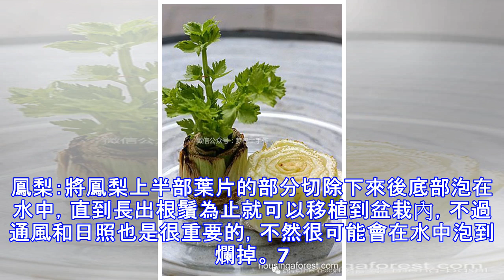別再浪費錢了！9個「種一次可以吃一輩子」的營養再生蔬果。2超好種菜鳥必備！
有一些蔬菜水果，吃完後把籽留下來的話，就能在家裡再次種植，之後就可以有免費的蔬果可以吃囉！1. 蘋果：挖出蘋果籽之後泡在水中到出芽後，再移植到較大的盆栽裡就可以慢慢等他長大了。 2. 馬鈴薯：通常馬鈴薯放到發芽後都會丟掉，但其實可以把它放進土裡種植，之後就會長很多很多馬鈴薯了！ 3. 奇異果：奇異果有豐富的維他命C，只要將裡面的黑色籽挖出來後，在水中泡到出芽，便可以移植到土壤裡，不過奇異果的生長時間比較長，需要耐心等待。 4. 芹菜：芹菜有兩種種植方式，一種是將切下來的根部放到土壤裡；另一種是將根部泡在水裡，不過泡在水裡的需要每天換水。 5. 洋蔥：洋蔥放久了會出現中間發芽的情況，只要把中間的...